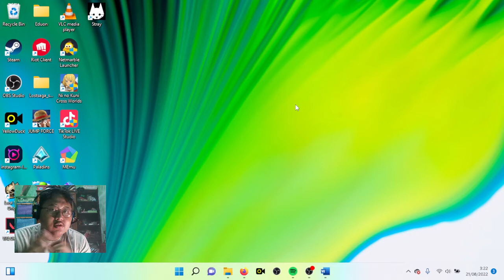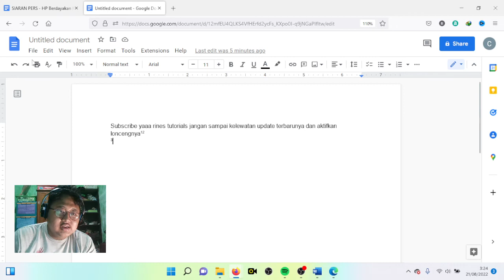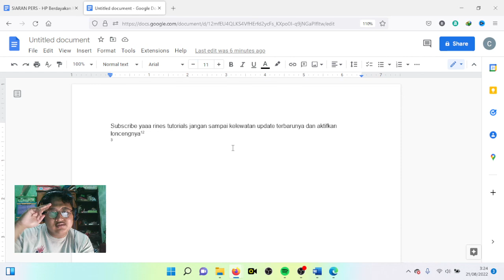Cara Menyimpan File Google Docs ke PDF Tanpa Ribet dan Simpel Banget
Hai Semuanya,

Selamat datang di channel Rines Tutorials, Google Docs selain bisa kamu simpan menjadi format microsoft word ternyata bisa juga loh dibuat dalam format PDF.

Dimana format PDF ini memudahkan kamu untuk menghasilkan file dengan sangat mudah.

Maka dari itu mari kita belajar bersama - sama yuk cara menyimpan file google docs ke pdf tanpa ribet dan simpel banget sekarang.

Terima Kasih